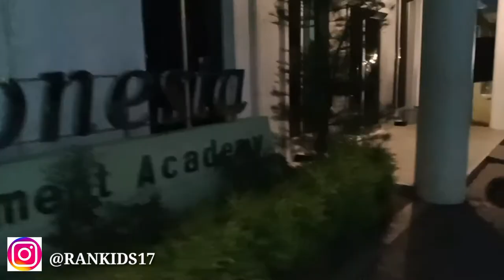ATTAR TRAVELING ||Rannah Anak Nusantara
idea indonesia official,
idea indonesia metro lampung,
idea indonesia akademi,
idea indonesia surabaya,
idea indonesia e-commerce,
no idea indonesia,
outfit idea indonesia,
pt idea indonesia,
no idea animation indonesia,
aidea indonesia,
no idea bahasa indonesia,
travel alone idea indonesia,
midea indonesia idol,
midea indonesia,
midea x factor indonesia,
midea x factor indonesia 2022,
lida indonesia,
lida indonesia 2022,
lida indonesia 2021,
lida indonesia indosiar,
khai bahar lida indonesia,
faul lida indonesia,
santri ikut lida indonesia,
dangdut lida indonesia indosiar,
no idea terjemahan indonesia,
no idea tiktok indonesia,
video indonesia,
video indonesia vs thailand,
video indonesia vs thailand 2021,
video indonesia vs thailand leg 2,
video indonesia vs singapura,
video indonesia vs malaysia,
video indonesia vs timor leste hari ini,
video indonesia raya